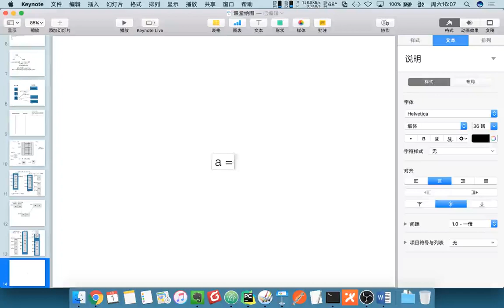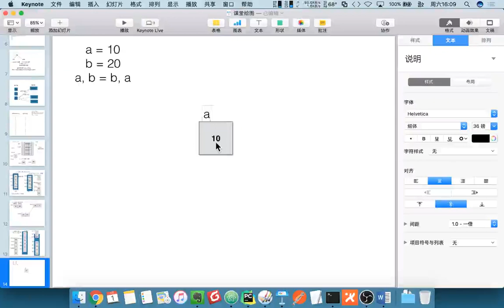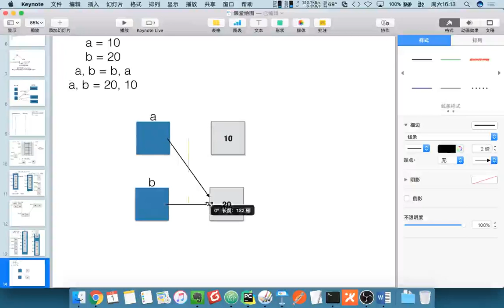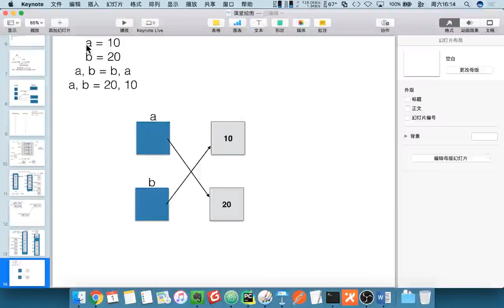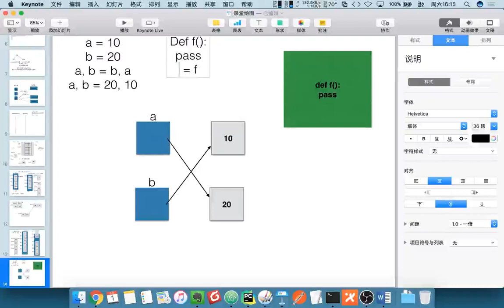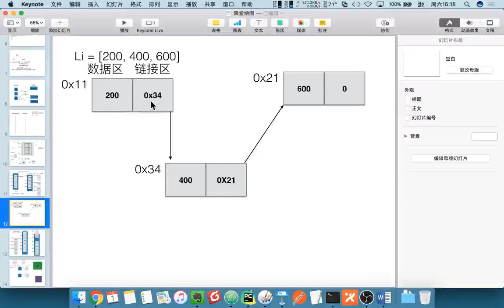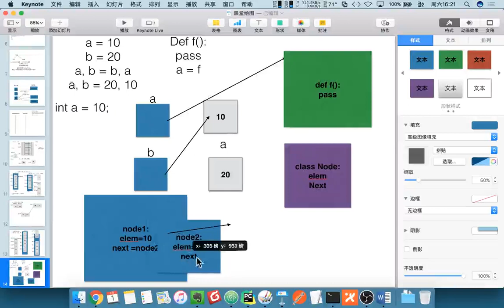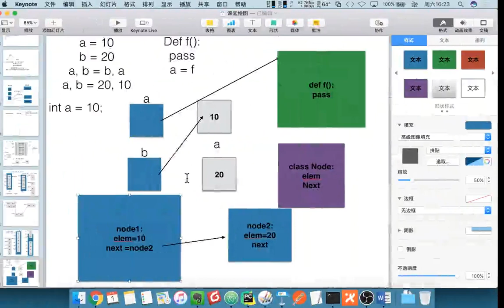24 数据结构和算法丨03 链表丨07 Python中变量标识的本质